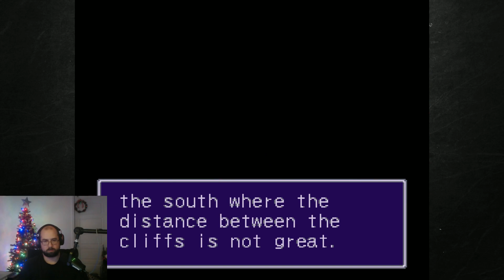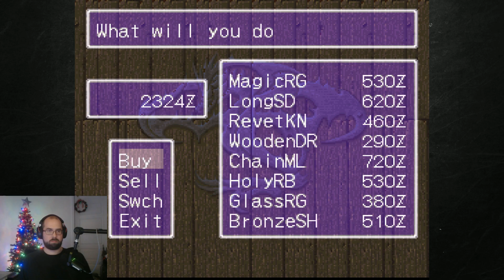Breath of Fire II Pt.4 - The Black Wings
In this session, we learn a little bit about the Black Wings.